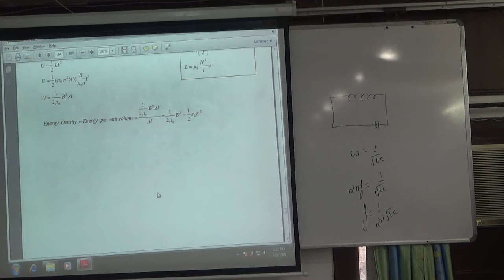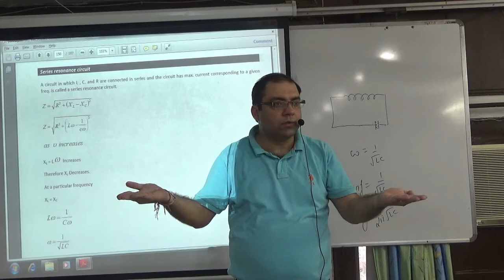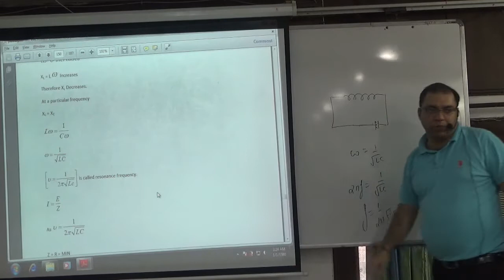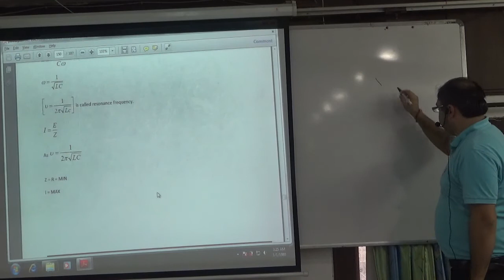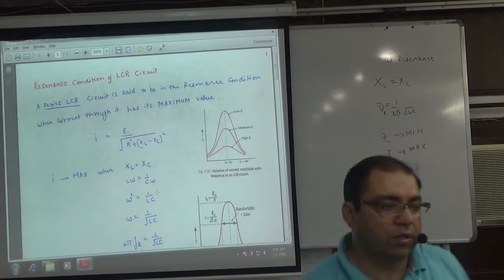Series & Parallel resonance circuit